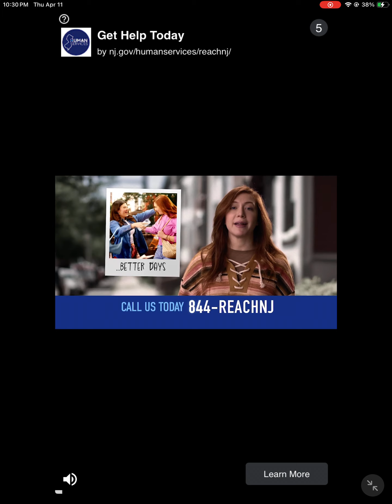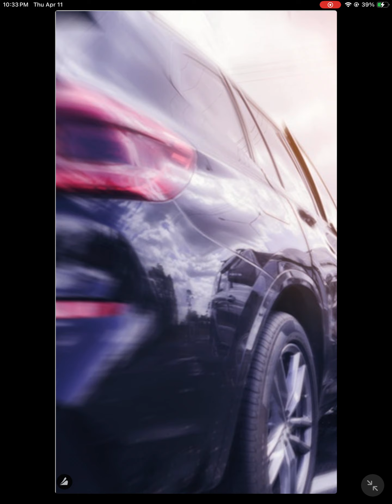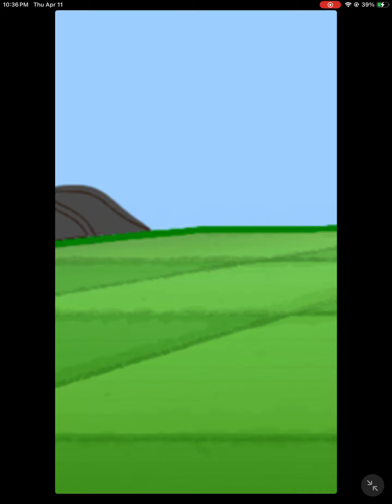My new corrupted trio team in beat battle